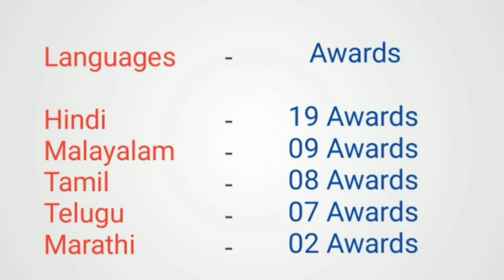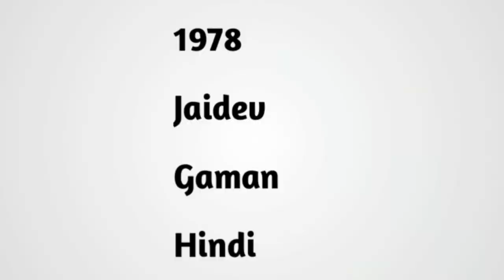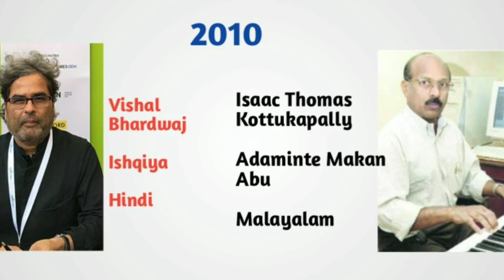Every National Film Award For Best Music Direction | National Award Winners Full | Music Directors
Every National Film Award For Best Music Direction | National Award Winners Full List | Music Directors

About this Video:
Is Video me humne aajtak jitne bhi Music Directors Ko Music Ke liye National Film Award For Music Mila hai un Sabhi Ke bare me is video me Bataya hai.Music Director ka naam, milnewala year , kis film ke liye award diya gaya aur film kis language me thi iske bare me bhi bataya hai. Asha karte hai ki apko ye video Pasand ayega.